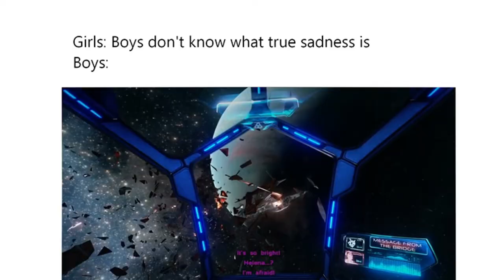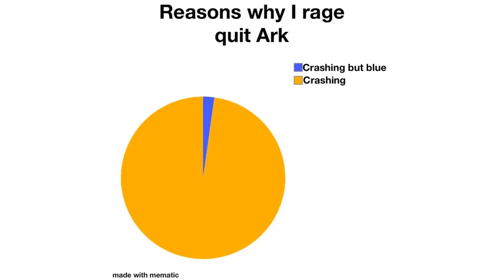ARK: Survival Evolved Memes 4